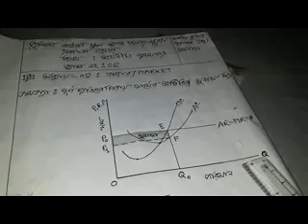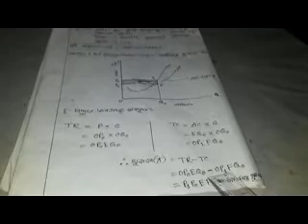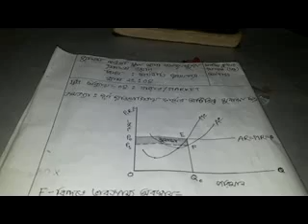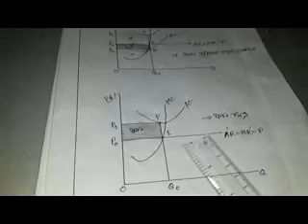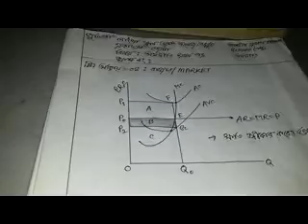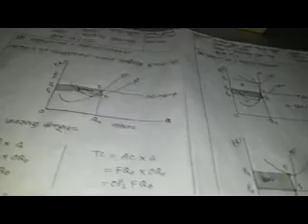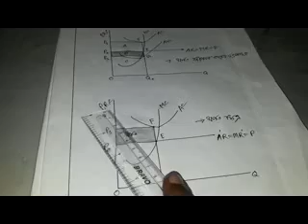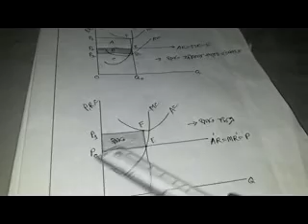বাজার (পরবর্তী ক্লাস) - ৪র্থ অধ্যায়ঃ অর্থনীতি (১ম পত্র), একাদশ শ্রেণি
বাজার (পরবর্তী ক্লাস) - ৪র্থ অধ্যায়ঃ
অর্থনীতি (১ম পত্র), একাদশ শ্রেণি
প্রভাষক- আশীষ কুমার সরকার